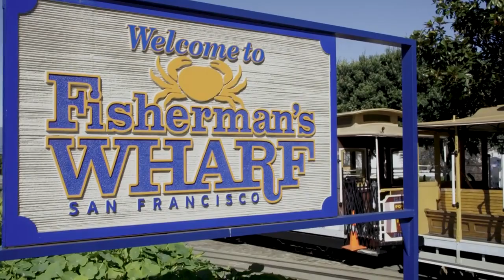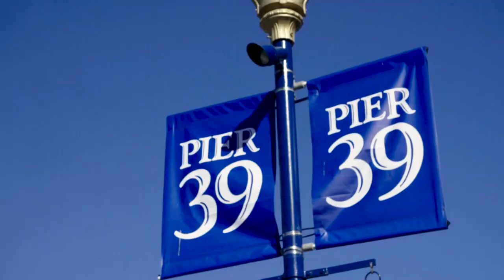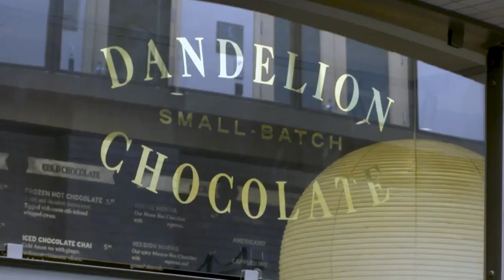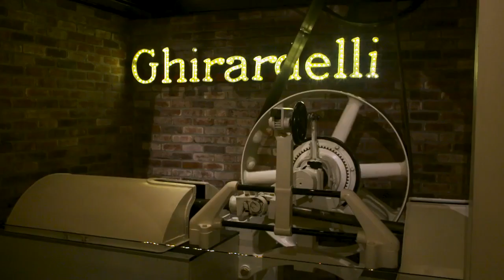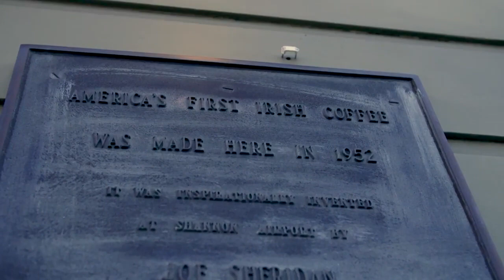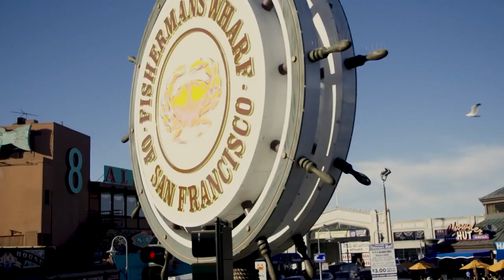San Francisco Fan Guides: Fisherman's Wharf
San Francisco Fan Guides: Coming to RWC7s in San Francisco? You've got to check out Fisherman's Wharf where the ferry buildings have been converted into a foodie's paradise